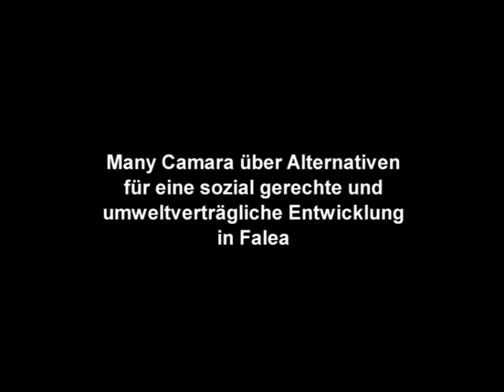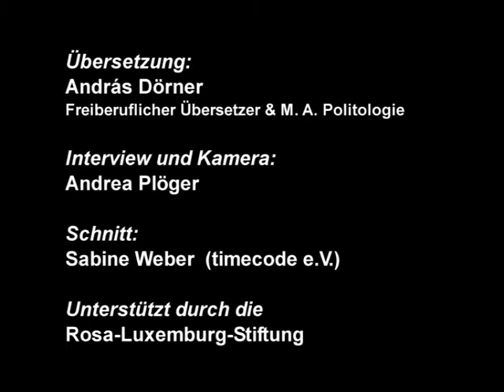Many Camara, Mali: Alternativen für eine sozial gerechte und umweltverträgliche Entwicklung in Falea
[fr/de] Interview mit Many Camara über den Widerstand gegen eine Uranmine im Südwesten Malis (Berlin, April 2013)
Many Camara  ist Mitbegründer des malischen Vereins ARACF (Verein der Ehemaligen und Freunde der Gemeinde Falea und Soziologieprofessor an der Universität in Bamako)
ARACF, ein Partner der Rosa-Luxemburg-Stiftung, engagiert sich gegen den unkontrollierten Uranabbau in der Gemeinde Falea im Südwesten Malis.
Im April 2013 waren Aminata Traoré und Many Camara zu Gast in Berlin auf mehreren Veranstaltungen und Fachgesprächen. Sie berichteten über die Lage in Mali nach der Militärintervention und vor den Präsidentschaftswahlen, die am 28. Juli 2013 (erster Wahlgang) und am 15. August 2013 (zweiter Wahlgang) stattfanden.
Übersetzung: András Dörner; Interview und Kamera: Andrea Plöger; Schnitt: Sabine Weber; Unterstützt durch die Rosa-Luxemburg-Stiftung